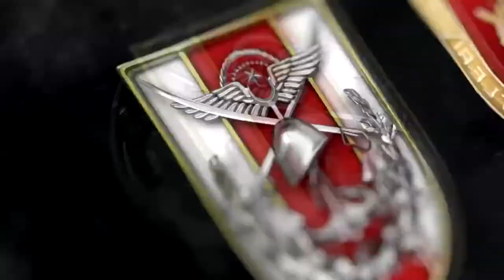Milli Savunma Bakanlığı Sofi Nurettin Operasyonunun Görüntülerini Paylaştı.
Milli Savunma Bakanlığı(MSB), 'Cumhurbaşkanımız Sn. Recep Tayyip Erdoğan’ın açıkladıkları gibi terör örgütü PKK/KCK/PYD/YPG’nin sözde üst düzey sorumlusu Sofi Nurettin kod adlı terörist, Irak’ın kuzeyinde saklandığı delikte TSK ve MİT’in koordineli operasyonuyla etkisiz hâle getirildi.' açıklamasında bulundu.